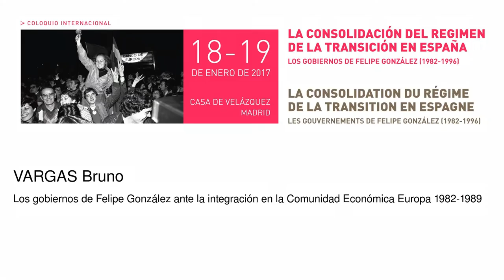Los gobiernos de Felipe González ante la integración en la Comunidad Económica Europa 1982-1989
Vargas Bruno
   Podcasts de la Casa de Velázquez